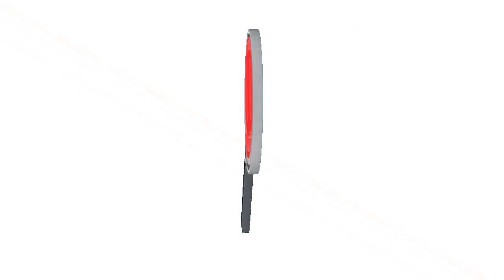GOBIERNO DEPARTAMENTAL ESTA CUMPLIENDO CON EL SECTOR SALUD EN SUS 100 DÍAS